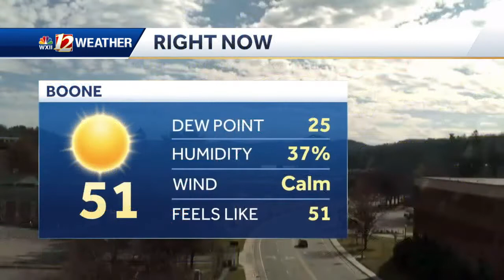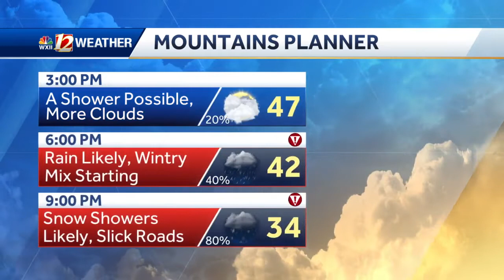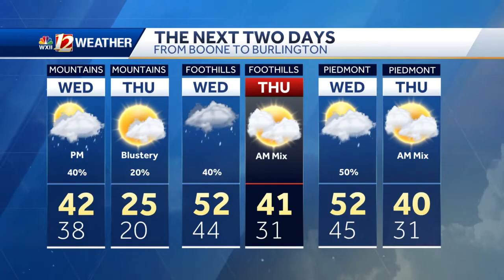Triad could see up to 2 inches of snow early Thursday morning, meteorologists say